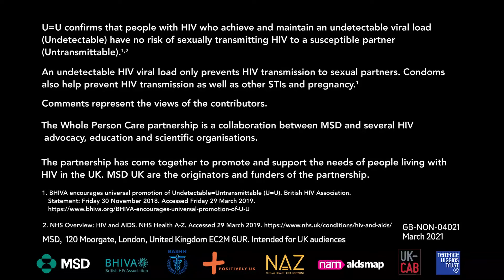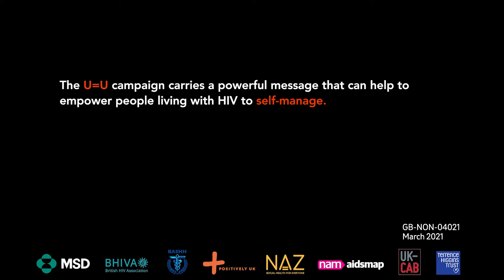U=U in HIV: Self Management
People living with HIV deserve to have a central role in managing their treatment and care. Here, experts and organisations from across the UK talk about U=U and what it means in this area.

U=U confirms that people with HIV who achieve and maintain an undetectable viral load (Undetectable) have no risk of sexually transmitting HIV to a susceptible partner (Untransmittable). Remember, an undetectable HIV viral load only prevents HIV transmission to sexual partners. Condoms also help prevent HIV transmission as well as other STls and pregnancy.

and from the NHS

Intended For UK Audiences Only